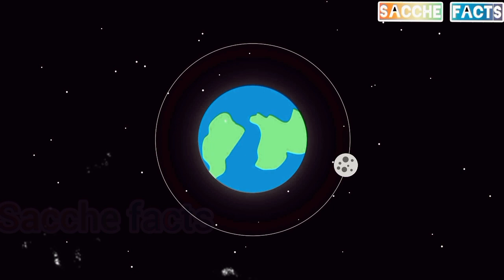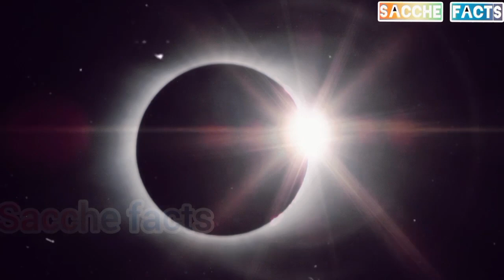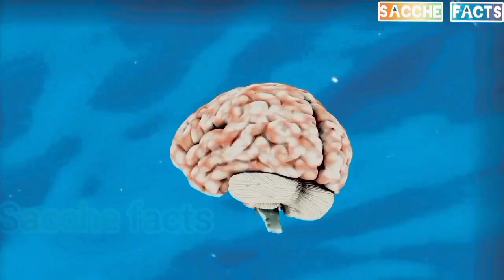चांद मासूम नही इतना भयानक हैं|moon is very denjar|trending|viral|video